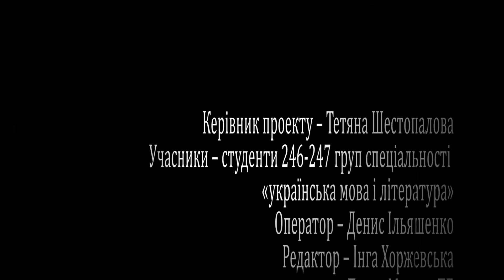Як на вулиці зустрінеш. Іван Франко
Флешмоб студентів ЧНУ ім. Петра Могили з нагоди відзначення року Івана Франка в Україні.